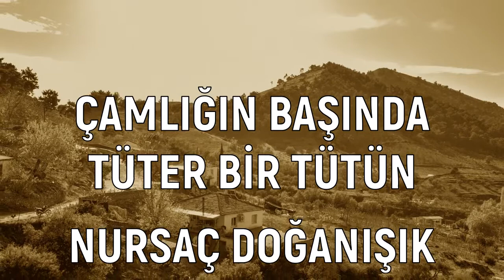Çamlığın Başında Tüter Bir Tütün - Nursaç Doğanışık (Acı Çekmeyenin Yüreği Bütün)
Çamlığın Basında Tüter Bir Tütün,
Acı Çekmeyenin Yüreği Bütün.
Ziya'mın Atını Pazara Dutun,
Gelen Geçen Ziya'm Ölmüş Desinler.

 At Üstünde Kuşlar Gibi Dönen Yar,
 Kendi Gidip Ahbapları Kalan Yar.

Benim Yarim Yaylalarda Oturur
Ak Elini Soğuk Suya Batırır
Demedim Mi Nazlı Yarim Ben Sana
Çok Muhabbet Tez Ayrılık Getirir

Ham Meyveyi Kopardılar Dalından,
Beni Ayırdılar Nazlı Yarimden.
Eğer Yarim Tutmaz İse Salımdan,
Onun İçin Açık Gider Gözlerim.

Uzun Olur Gemilerin Direği
Yanık Olur Anaların Yüreği
Ne Sen Gelin Oldun Ne Ben Güveyi
Onun İçin Kapanmıyor Gözlerim

Yozgat / Akdağmadeni - Nida Tüfekçi

Geçmişe Götüren Unutulmaz Eski Türküler